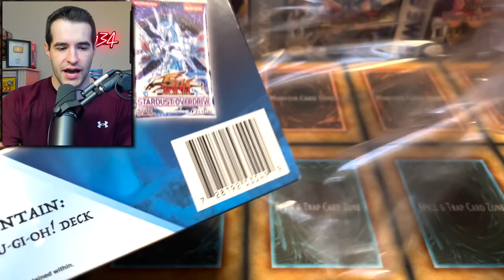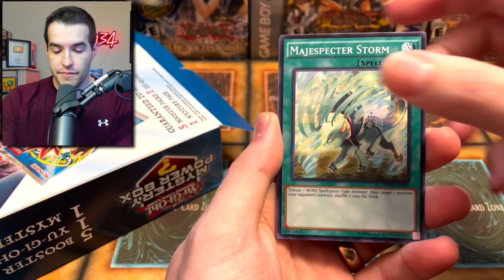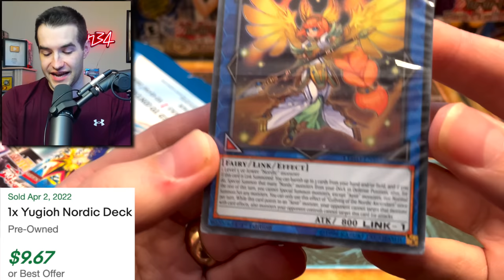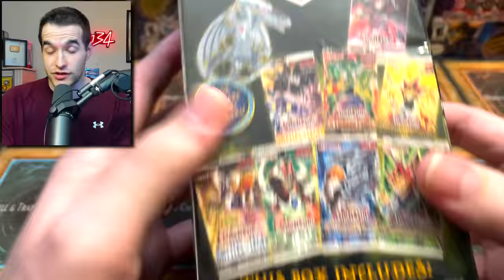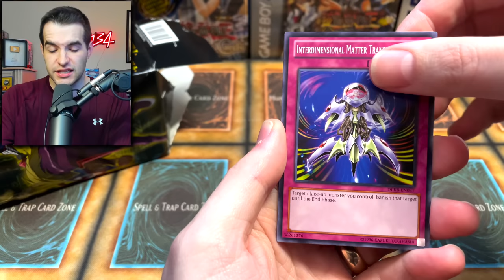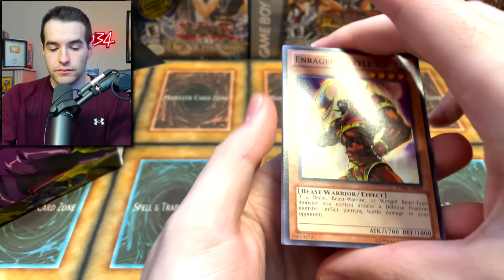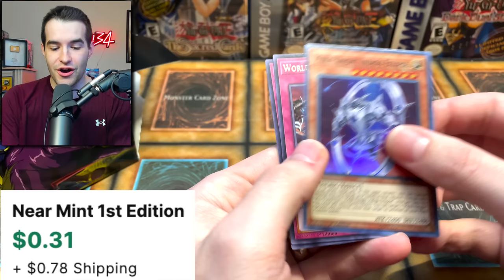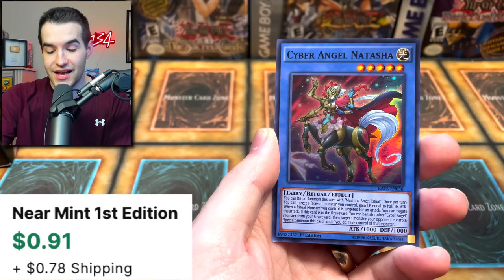Chaos Box Vs Holiday Mystery Box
➤TCGPlayer Link!